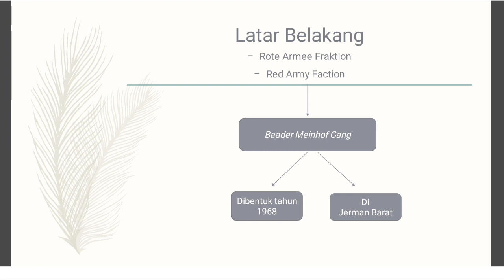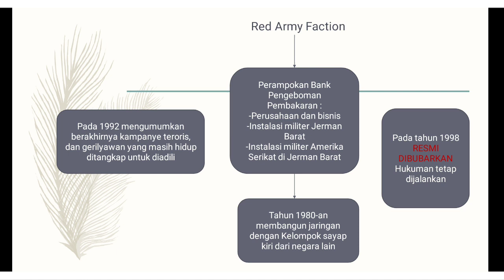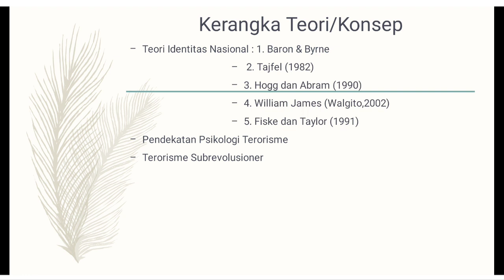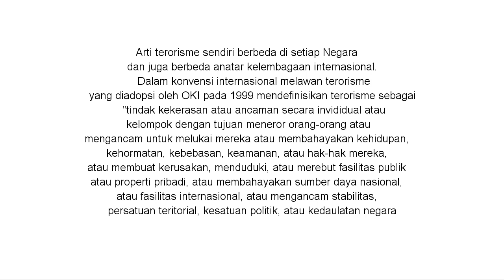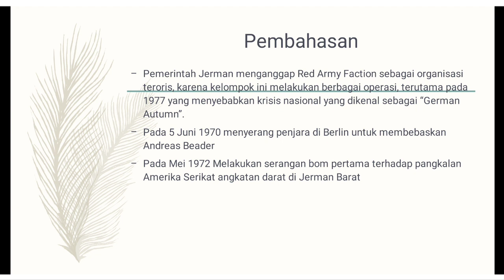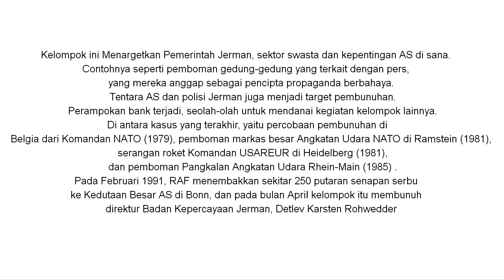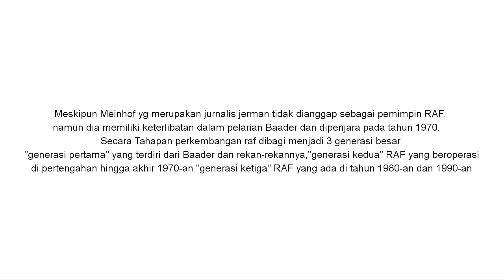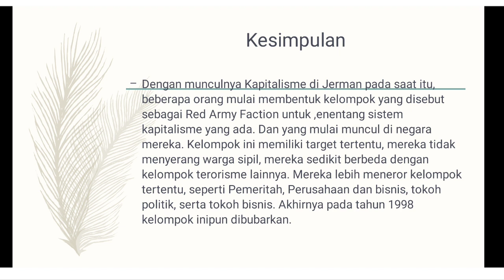kelompok 8 Studi Keamanan Internasional